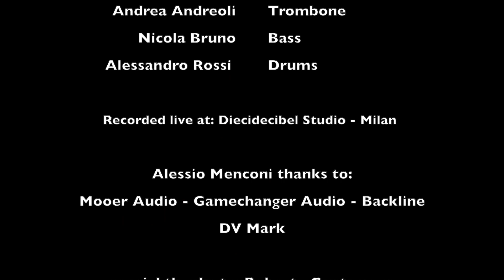Cross Town traffic Alessio Menconi "Voodoo Quartet"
Alessio Menconi - guitar
Andrea Andreoli - trombone
Nicola Bruno - bass
Alessandro Rossi - drums